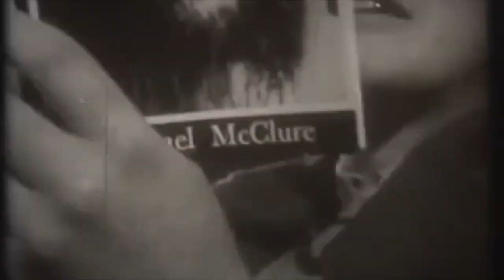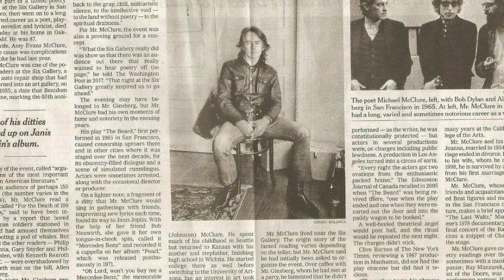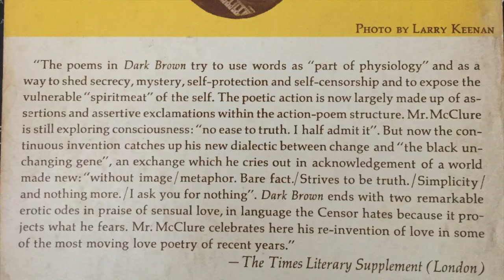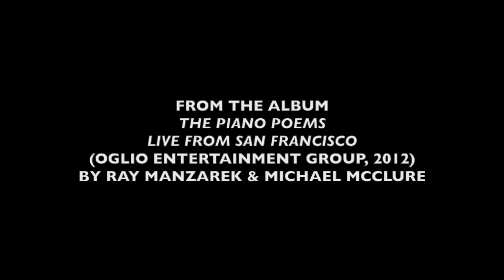Mule Kick Blues Book Trailer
Book trailer for 'Mule Kick Blues: And Last Poems' by Michael McClure, forthcoming from City Lights Publishers in April 2021.

Mule Kick Blues is Michael McClure's final book, prepared for publication shortly before his death in May 2020.

This trailer was created by Garrett Caples, editor at City Lights Books.

Features an original recording of "River of Night/Black Wine" by Ray Manzarek & Michael McClure (with Larry Kassin on Flute). Film footage from "USA: Poetry" series by Richard O. Moore and "Abstract Alchemist of Flesh" by Colin Still.